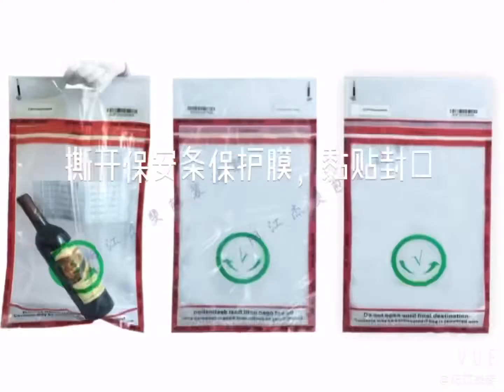免稅酒液品袋機場免稅店專用ICAO認證廠家